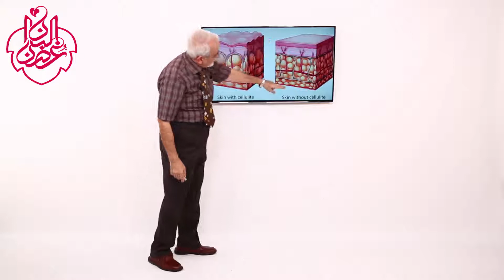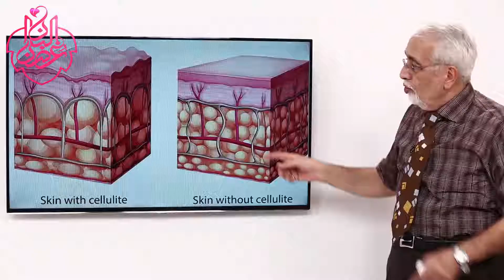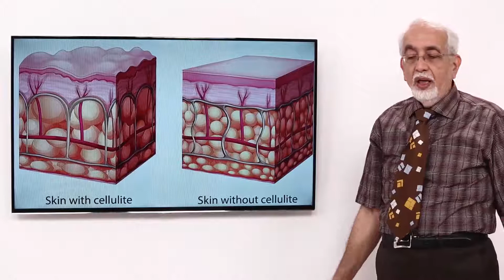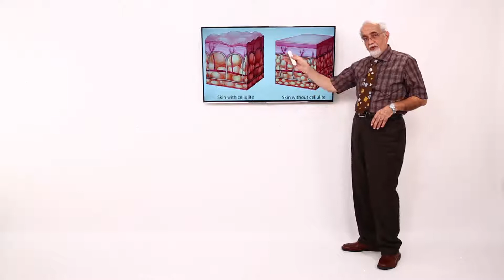سوال 66: ما هو السلولیت و کیف یمکننا التخلص منه ؟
شاهد احدث فيديو من الدكتور الكرماني: "فوائد فيتامين د : السر الصحي الذي يحتاجه جسمك"
✅ اسمعوا الجواب من دکتور کرماني أخصائي التغذیة.